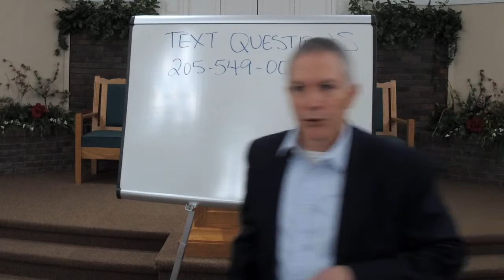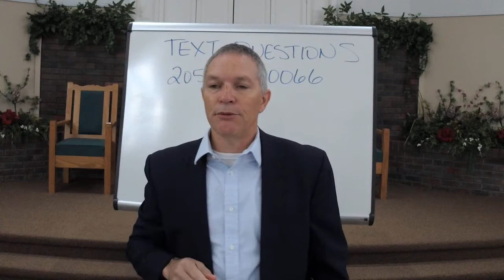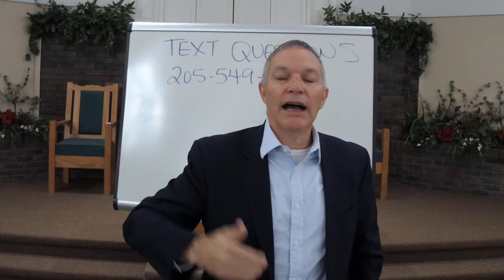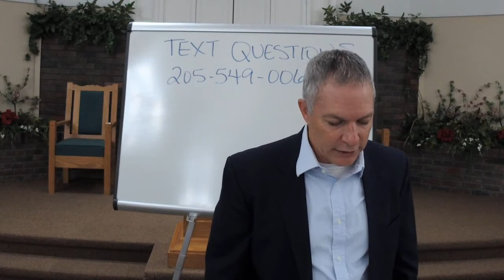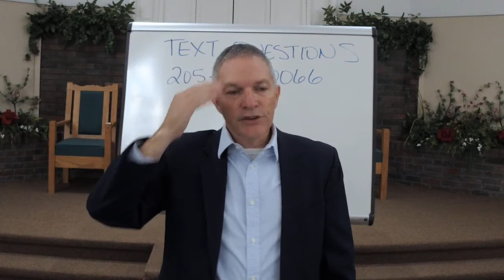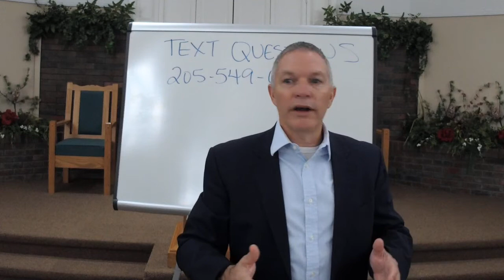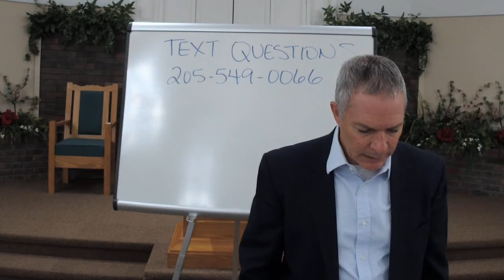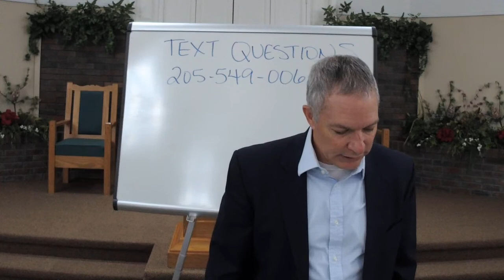2022 01 09 SNL How will Nineveh judge, Baptism of boys & 1 Tim 2 12, Unity of doctrine and fellowshi